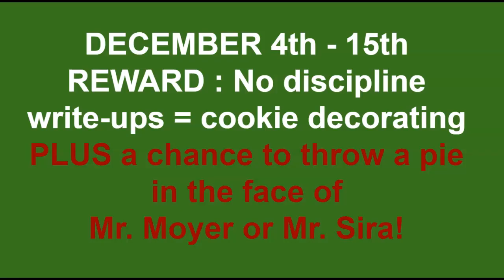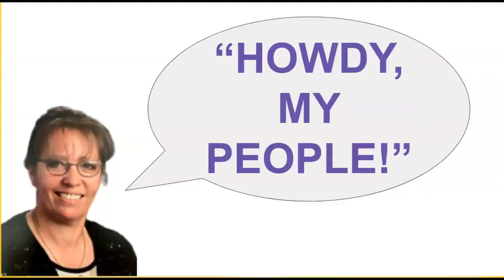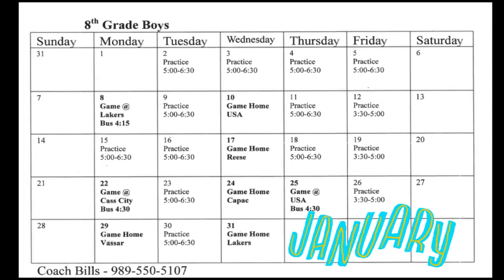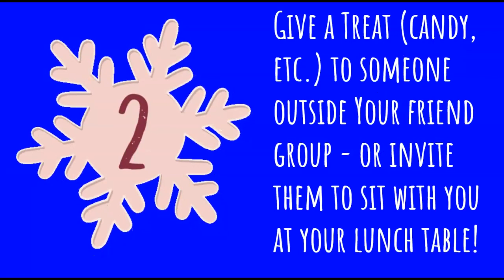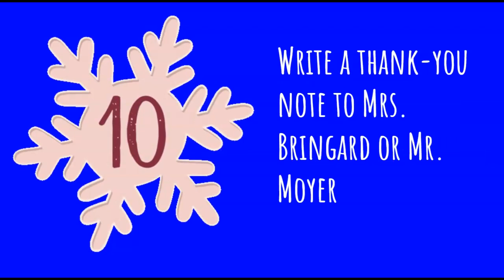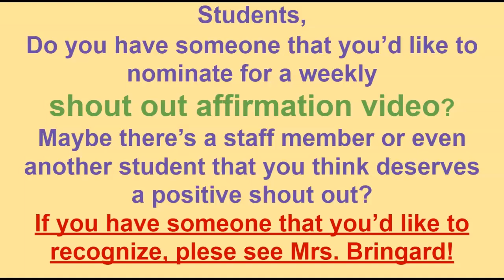Monday, December 11th CMS Video Announcements